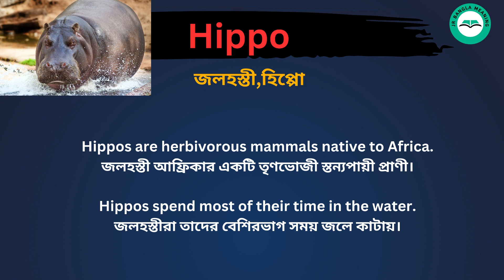Hippo Meaning in Bengali /Hippo শব্দের বাংলা ভাষায় অর্থ অথবা মানে কি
Hippo Meaning In Bengali
Hippo শব্দের বাংলা ভাষায় অর্থ অথবা মানে কি
Hippo Bangla Meaning